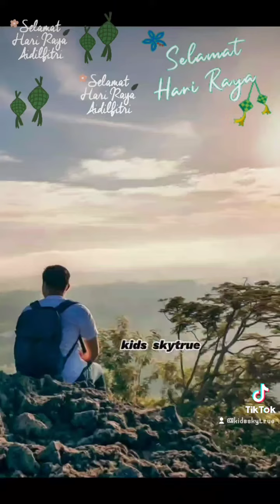Selamat Hari Raya Aidulfitri 2023 🥰